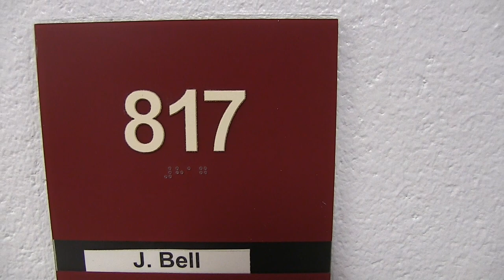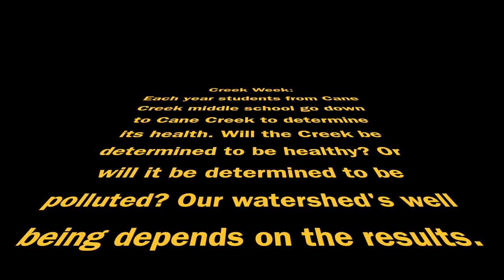The Storm Report Episode 1 Oct 2016